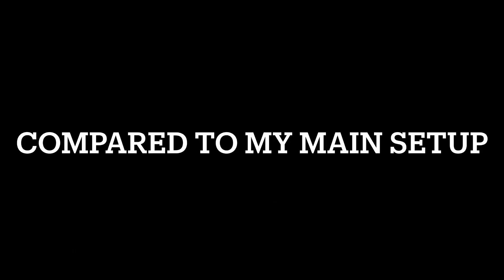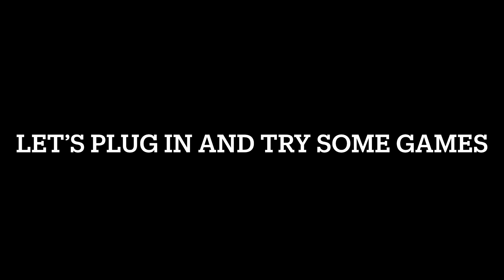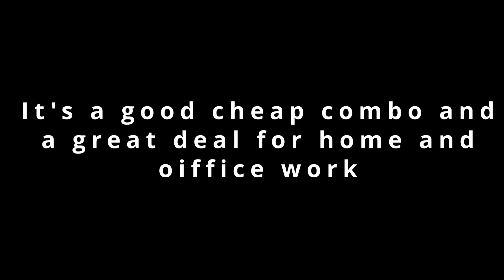Gaming With A $10 Keyboard And Mouse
It It Was A Struggle To Use
I bought it at a post office for $10 AUD Price May vary depending on where you get it from